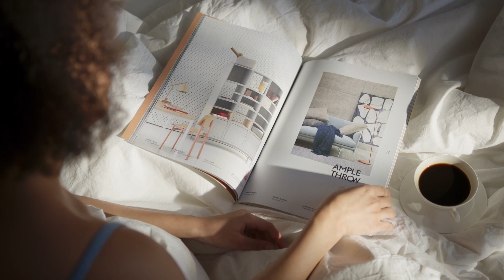🔥 BEST PSYCHOLOGICAL FACTS ON FEMALE PSYCHOLOGY